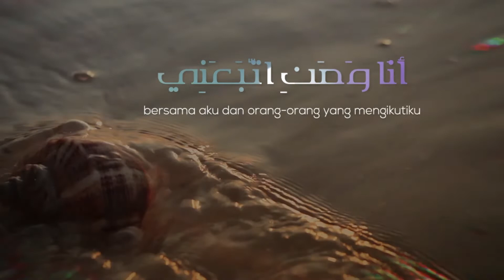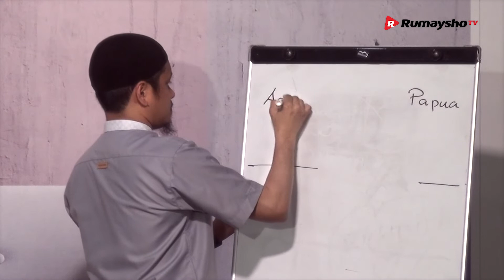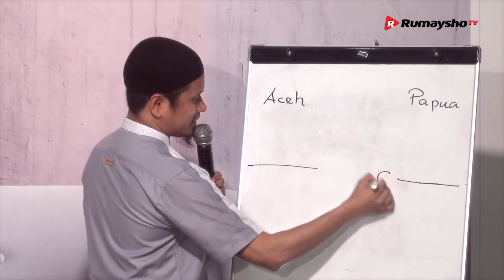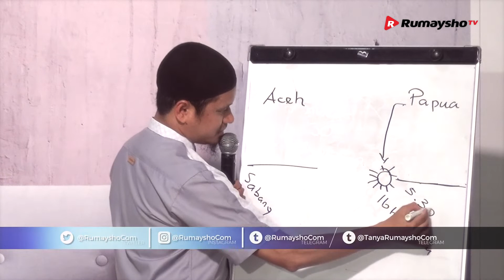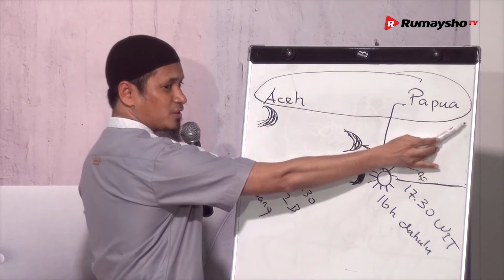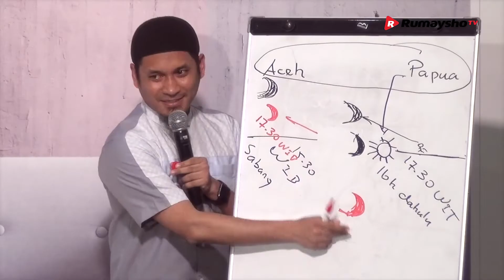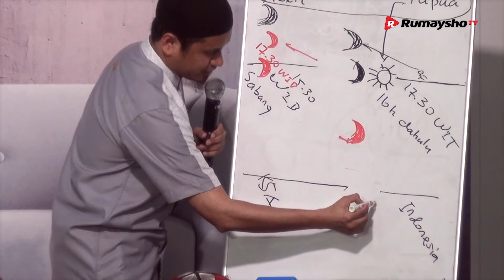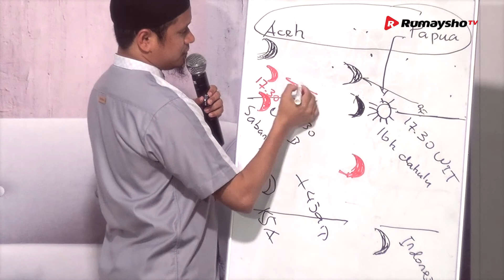Hadits Puasa Bulughul Maram (04) : Jika Hilal Tidak Terlihat Ustadz M Abduh Tuasikal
Jika Hilal Tidak Terlihat

Melihat hilal atau rukyatul hilal adalah cara yang paling tepat untuk menentukan awal ramadhan atau hari lebaran. Cara melihat hilal pun bisa dengan beberapa cara, bisa langsung dengan mata telanjang ataupun menggunakan alat seperti teropong. Jika hilal tidak terlihat, maka menggenapkan bulan sya'ban menjadi 30 hari adalah cara yang bisa ditempuh untuk menentukan awal ramadhan.